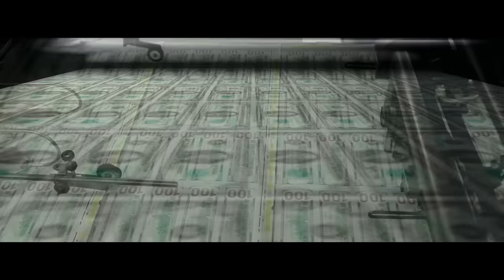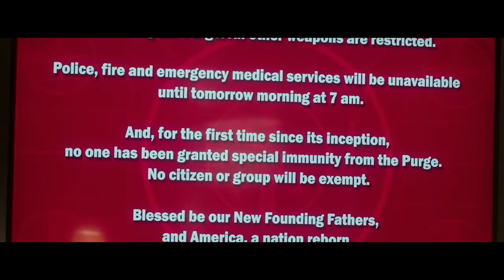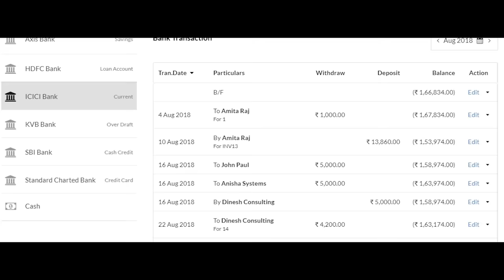How To Beat THE PURGE In "The Purge: EY"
If you were the only one who can save the future President of the United States from an angry death mob, what would you do?